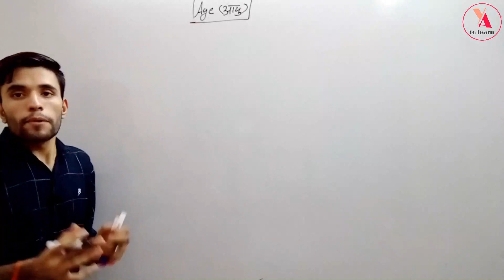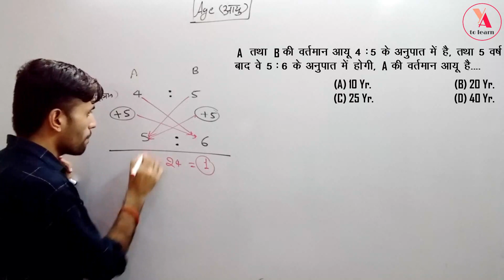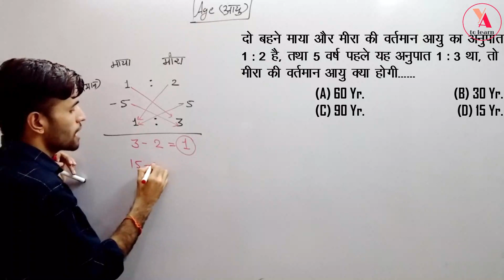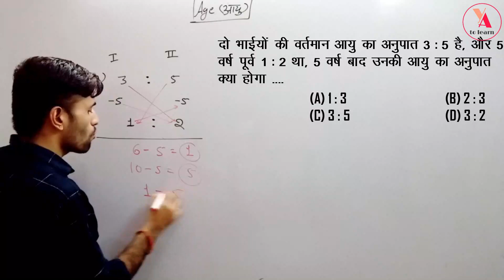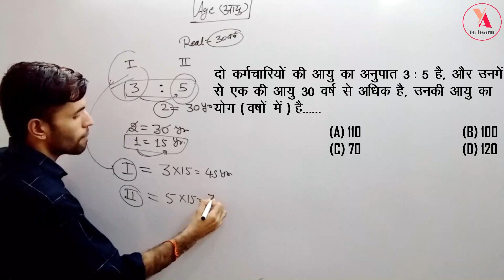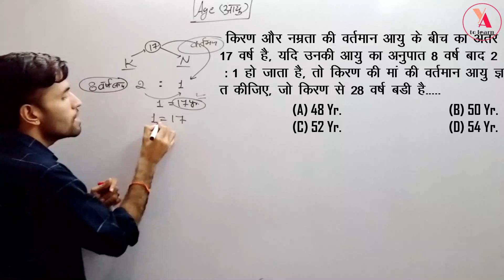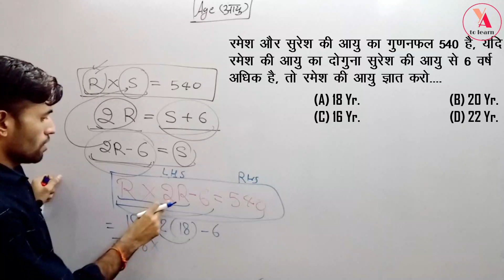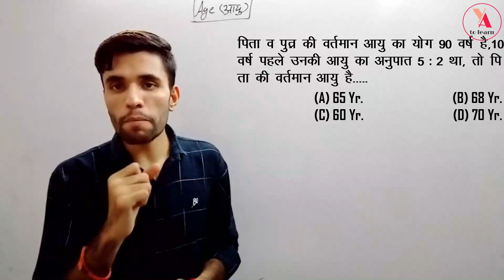राज. पटवारी | by Er. Amit Gurjar | Age ( आयु ) part - 3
Special Preparation For Raj. Patwar